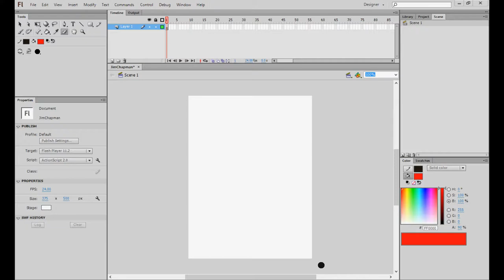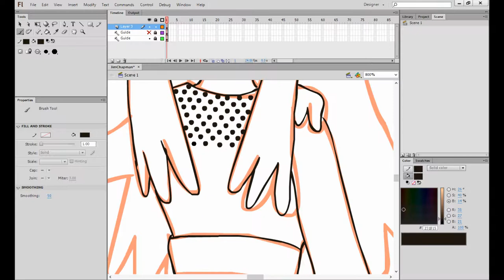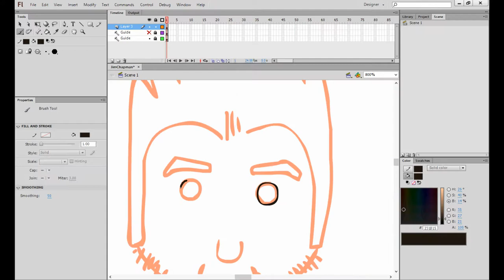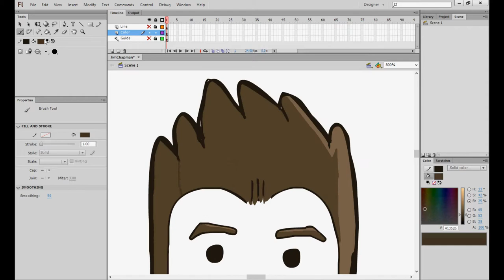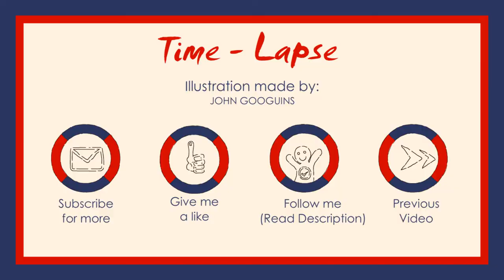Timelapse #7 Jim Chapman & Tanya Burr as Adventure Time Characters